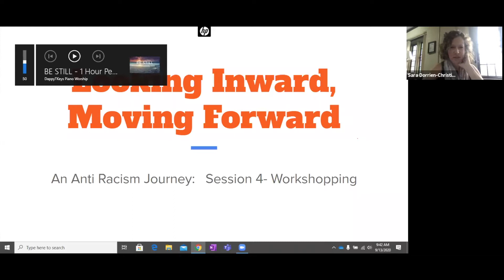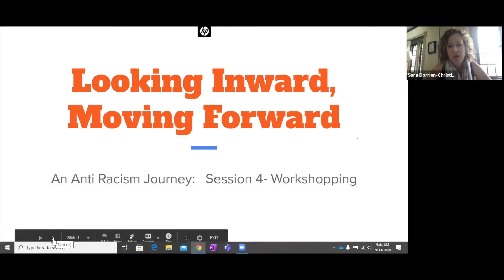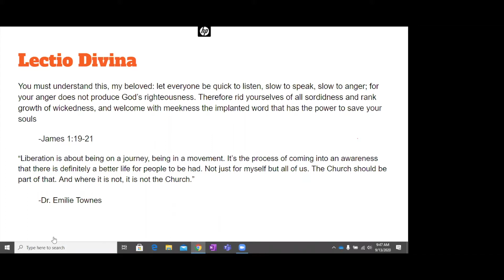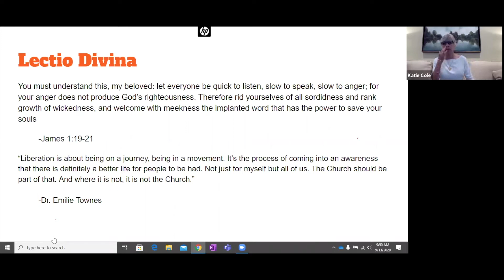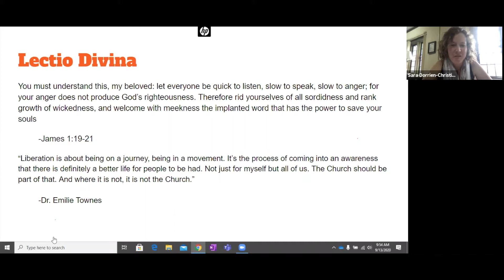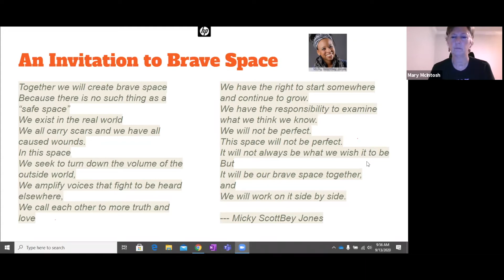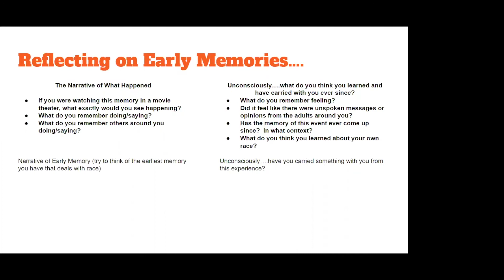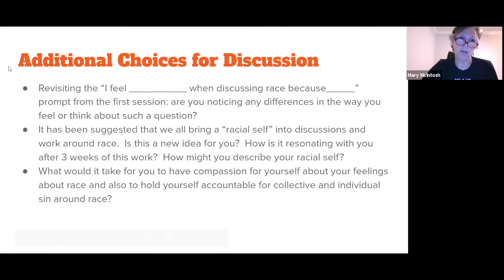Looking Inward 9 13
In this week's class, participants will begin workshopping around their own racial roadmaps -- discovering key moments in their lives that formed their thinking about race, racial diversity, and their own racial identities.